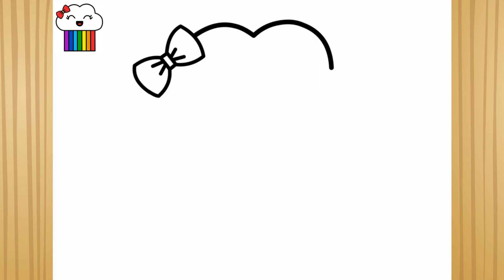Como desenhar uma nuvem kawaii passo a passo, fácil e rápido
Neste vídeo, o canal DCI - COMO DESENHAR mostra como desenhar uma nuvem kawaii passo a passo, de maneira rápida e fácil.

✅ Torne-se um mestre do desenho digital e tradicional, designer gráfico e edição. Vários cursos de desenho tradicional e digital, editoração eletrônica, designer etc. Aproveite!